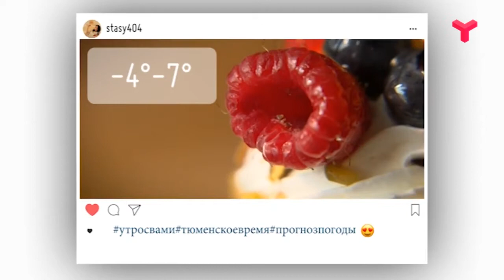ЯСЕН ДЕНЬ - «Утро с Вами» 02.12.2019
02.12.19 Первый понедельник зимы окажется не по сезону тёплым. Прогноз погоды от Анастасии Щербаковой.